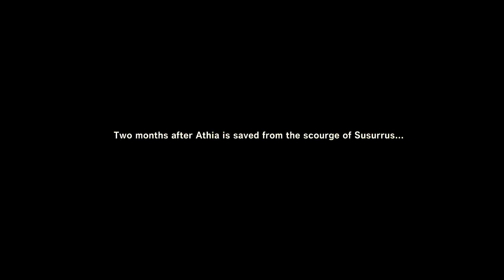Forspoken (We're back) "In Tanta We Trust" PT1 Walkthrough DLC